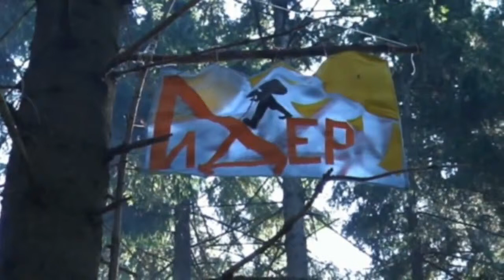Утро в детском туристском лагере